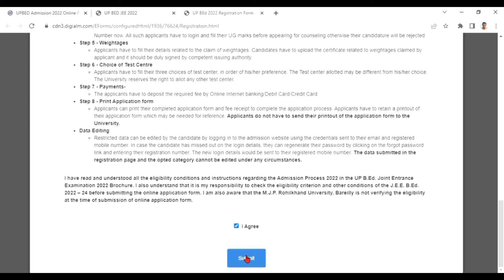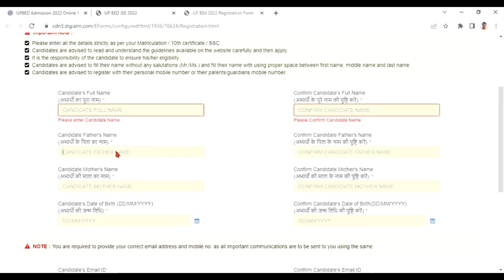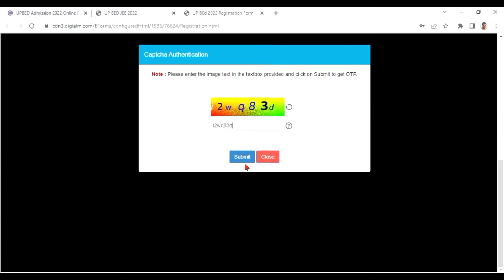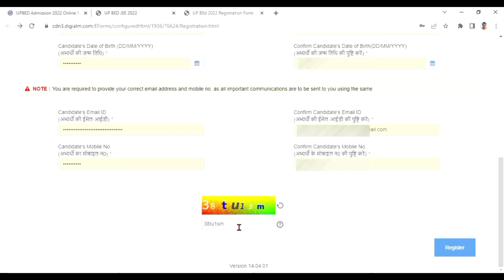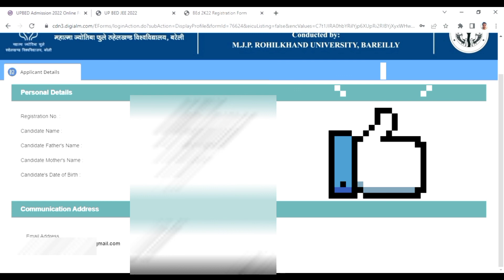How to Registration UPBED Online 2022 | UPBED Online Registration Kaise Kare Hindi Me 2022